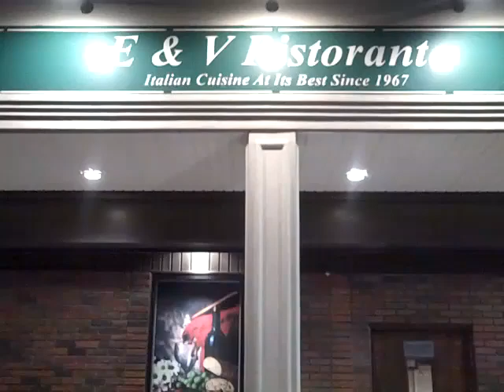Amazing Italian Cuisine at E&V Restaurant in Paterson NJ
When I was teaching at William Paterson College I was introduced to E&V's. They serve some of the best Italian cuisine in North Jersey and the portions are legendary.Their eggplant rollentini, fried calamari, zuppa de pesce, veal, all delicious and the price is very good. Dan Cohen and his sister Jan made it along with Peter Dany from Starnet and Joe Vargas from Media Mix also joined in this fest. Rich Albeen has become a regular and Neil and Nancy Nathanson like the foodie events as well.